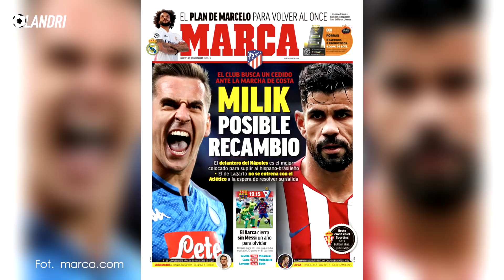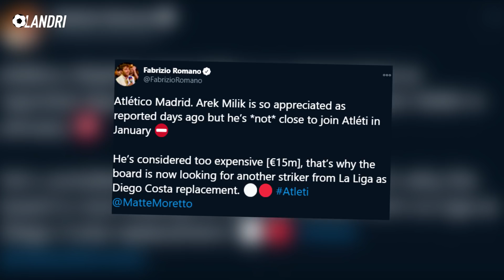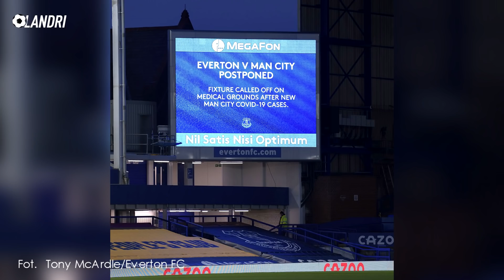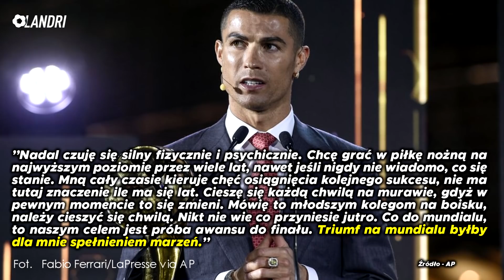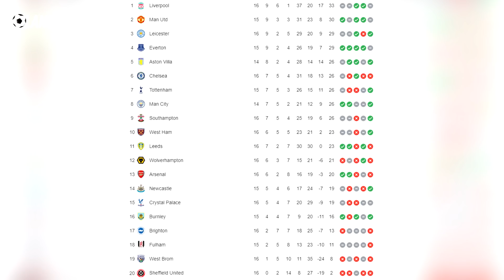Premier League znów ZAWIESZONE!? Jose Mourinho atakuje! Tragiczny Liverpool! Kolejny REMIS | LANDRI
➡️ 0:00 | Wstęp!
➡️ 0:46 | Diego Costa był TOKSYCZNY! Kulisy odejścia z Atletico Madryt
➡️ 2:31 | Premier League będzie zawieszone? Jose Mouringo wściekły
➡️ 3:29 | Cristiano Ronaldo o zakończeniu kariery, ile jeszcze pogra?
➡️ 4:26 | Mario Balotelli zdobył debiutanckiego gola i w 20 dni zgubił 5 kilogramów!
➡️ 5:18 | Czy Łukasz Piszczek zagra w Ekstraklasie?
➡️ 6:11 | Remis Liverpoolu! Wpadka drużyny Kloppa na koniec roku
➡️ 6:58 | Real Madryt remisuje z Elche! Zidane krytykowany
➡️ 7:39 | Problemy FC Barcelony

Muzyka: Jingle Bells (Christmas Edition) - Edward Hall